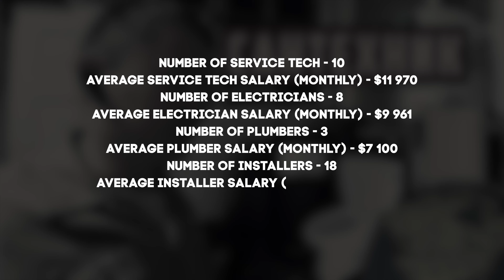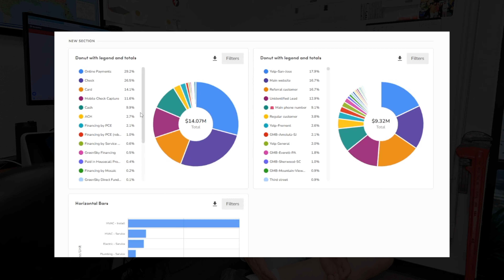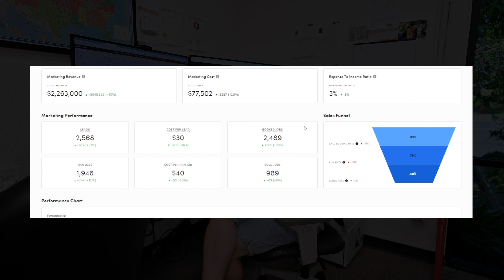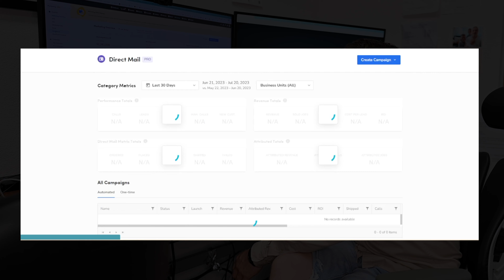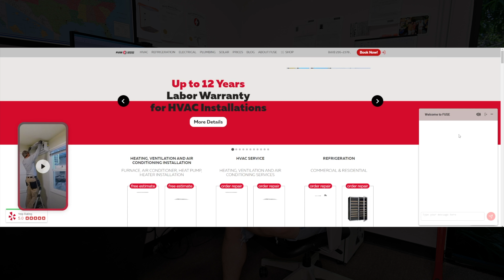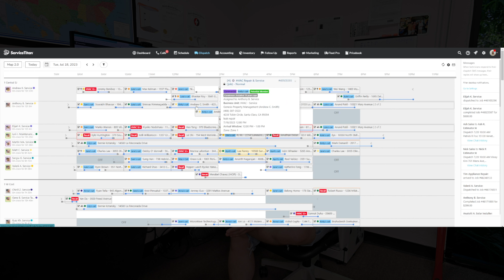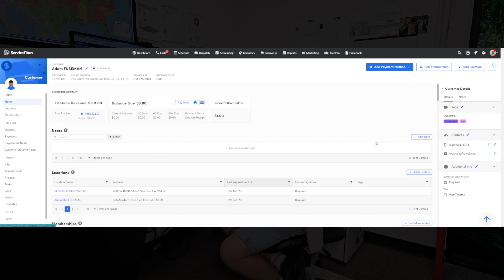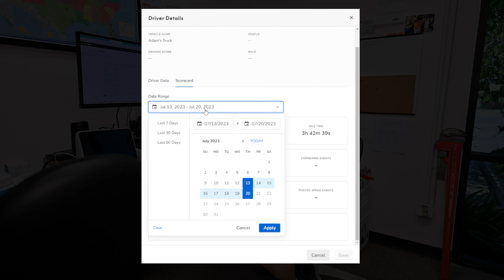Why Do I HATE Service Titan CRM System || Adam FUSE MAN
Discover why I have a love-hate relationship with the Service Titan CRM system. As a business owner, I've had a lot of experience with this software and I'll be sharing my honest thoughts and frustrations in this video. If you're considering using Service Titan for your business, watch this first! Find out why I hate the Service Titan CRM system in this honest review. As a business owner, I've tried many different CRM systems and I'll share my experience with  . Learn about the pros and cons of this software and why it may not be the best fit for your business. Don't make the same mistakes I did - watch this video before choosing a CRM system for your company !Service Titan may be popular, but I have some major issues with it. From clunky interface to lack of customizability, find out why I hate Service Titan CRM system in this video. If you're considering implementing this system, you may want to hear my thoughts first.

My company've  been using Service Titan for 9 months already. I summarized my opinion about pros and cons of this CRM for you.